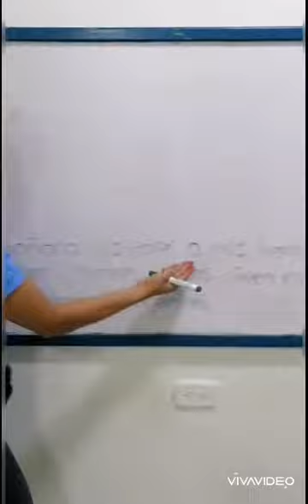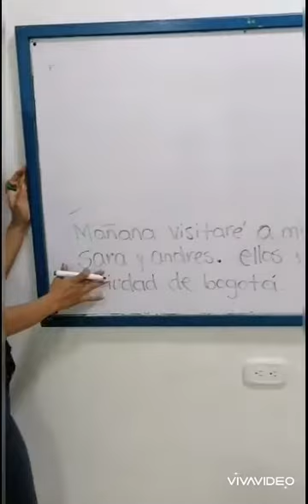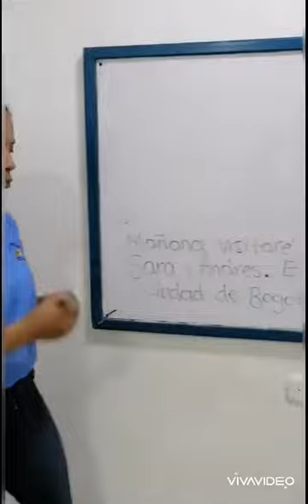Grado: primero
Tema: la mayuscula